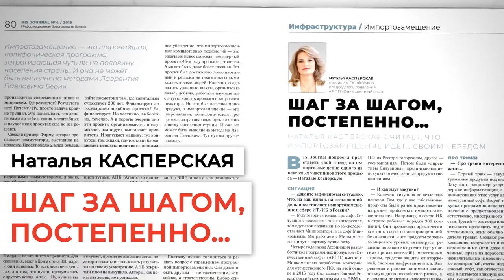BIS Journal #35 — Читайте в номере! | BIS TV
Неприкрытая правда о центрах мониторинга, полемика о реалиях импортозамещения, Киберполигон для студентов, гримасы и лики социальной инженерии и русский SIEM — в новом номере BIS Journal.

В заключительном номере журнала «BIS Journal — Информационная безопасность банков» за 2019 год вас ждут статьи, обзоры, репортажи и интервью о самом важном в отрасли информационной безопасности. Читайте в BIS Journal №4(35):
➢ Всё о SOC-ах: интервью с вице-президентом по информационной безопасности «Ростелекома» Игорем Ляпуновым
➢ 2 лица и 2 взгляда на ситуацию с импортозамещением в России: рассуждения главы Группы компаний «ИнфоВотч» Натальей Касперской и неожиданные тезисы академика Академии криптографии Александра Баранова
➢ Cтуденты в горниле Киберполигона: узнайте, как куют реальных практиков
Также в номере: лики и гримасы социальной инженерии, русский SIEM в исполнении компании Пангео Радар, и откровения представителей регуляторов — Анатолия Аксакова (Госдума РФ) и Андрея Выборнова (Банк России).

Ищите новый выпуск журнала на крупнейших мероприятиях отрасли, а также читайте

В журнале «BIS Journal — Информационная безопасность банков» регулярно публикуются материалы по вопросам развития законодательства, отраслевых стандартов, кадрового обеспечения служб ИБ, об актуальных событиях мира высоких технологий и информационной безопасности, ключевых деловых мероприятиях отрасли, опыте специалистов ИБ финансовых учреждений, практике защиты персональных данных и применения цифровой подписи.

Ежеквартальный журнал «BIS Journal — Информационная безопасность банков» издаётся Медиа Группой «Авангард» с 2011 года в печатном и электронном виде. Зарегистрирован Федеральной службой по надзору в сфере связи, информационных технологий и массовых коммуникаций, свидетельства ПИ № ФС 77–61378 и ЭЛ № ФС 77–61376.